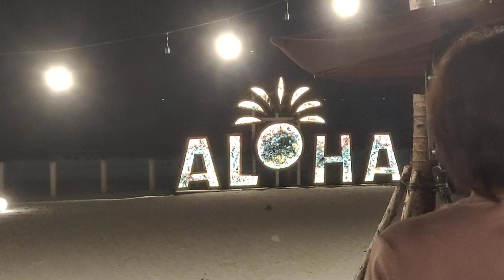081381827768, PAWANG HUJAN di ALOHA PIK 2,PAWANG HUJAN JAKARTA, RAIN SHAMAN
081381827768, PAWANG HUJAN di ALOHA PIK 2,PAWANG HUJAN JAKARTA, RAIN SHAMAN